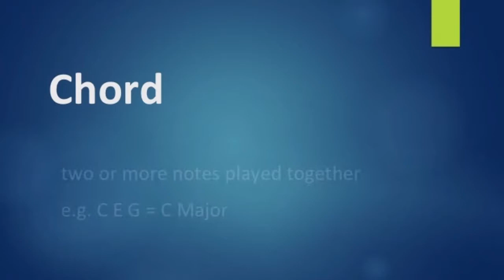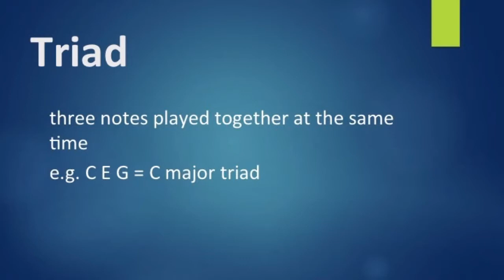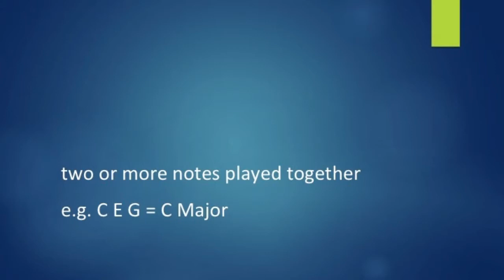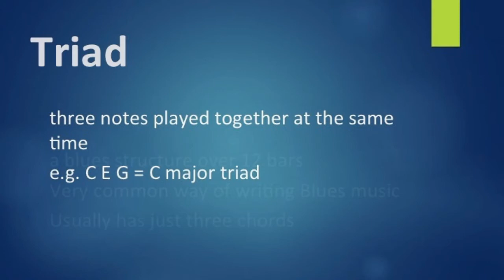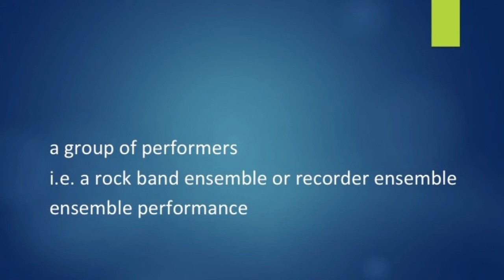Blues Keywords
A revision video for the keywords for the Blues Project.